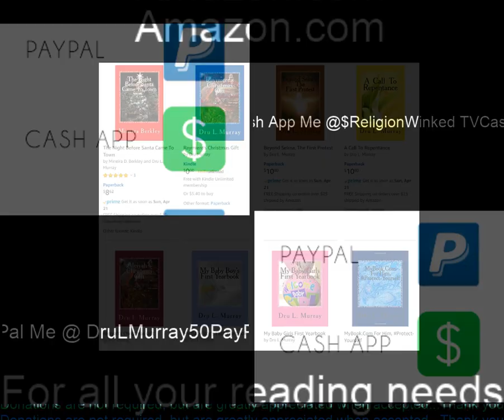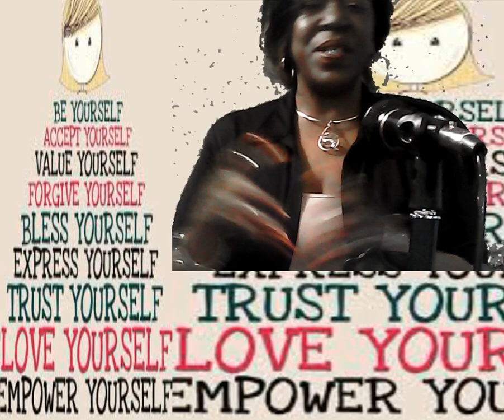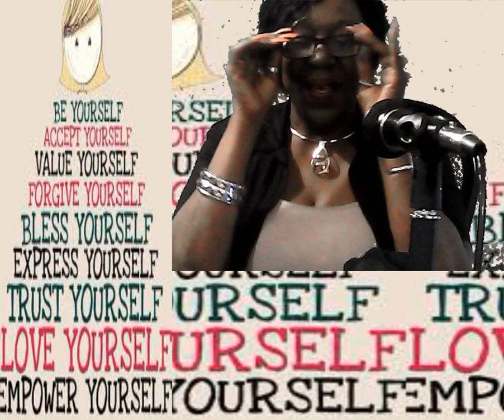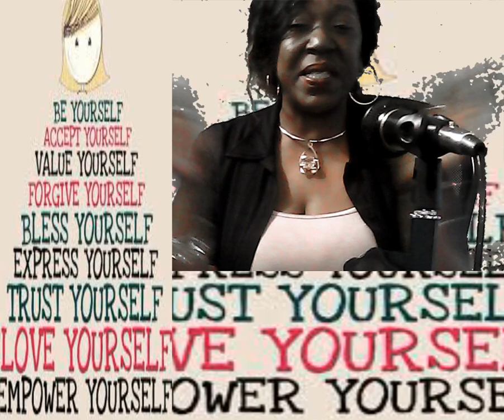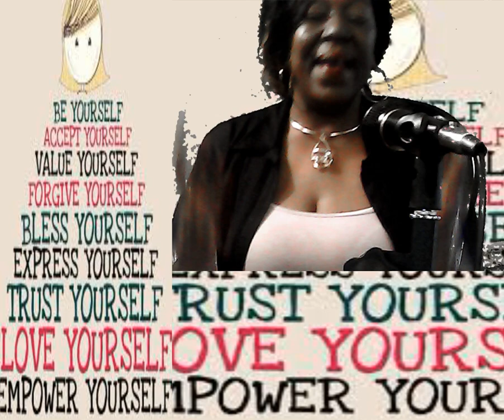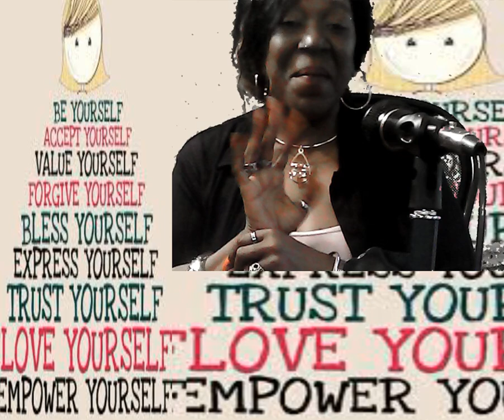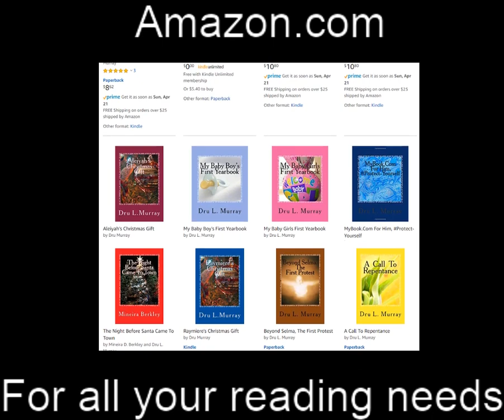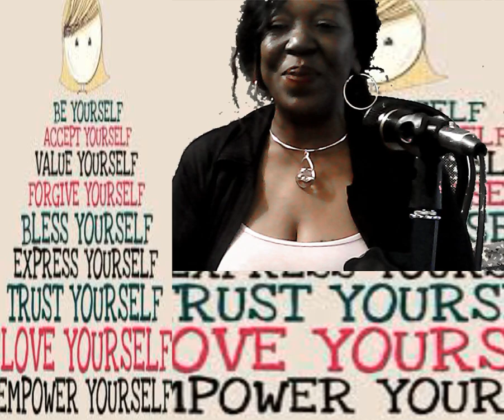Ten Things That Make You An Amazing Content Creator